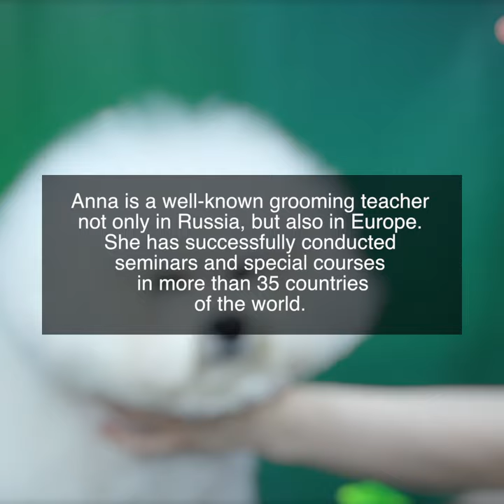Bichon promo video english